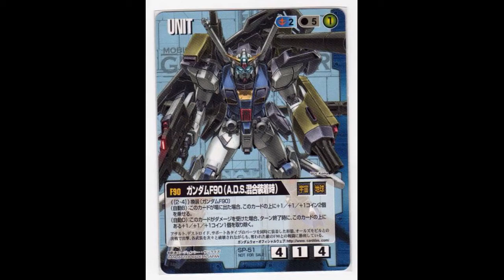Gジェネレーションスピリッツ F90 BGM 3